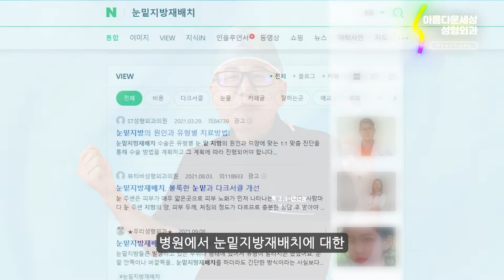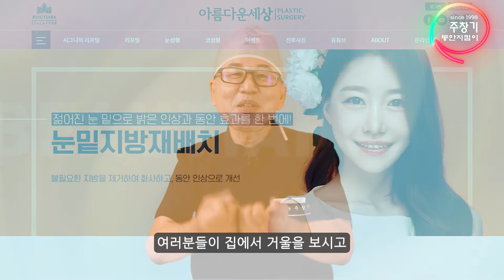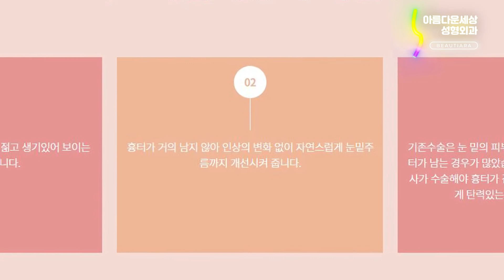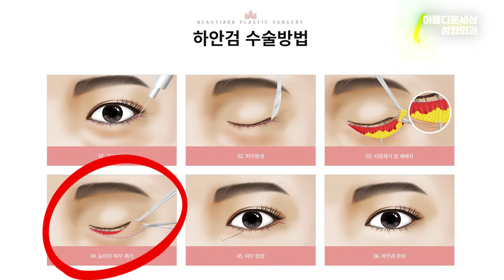이런 분들이 하안검 수술을 해야합니다! 눈밑지방재배치와 하안검의 차이점부터 알고 가실게요~!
눈밑지방재배치를 하면
눈처짐, 눈밑주름, 다크서클, 불룩 튀어나온 지방까지
모두 개선할 수 있다고 생각하시나요?
NO!

눈밑지방재배치만이 유일한 개선방법이 아닙니다.
나이에 따라, 주름 유무에 따라 어울리는 눈 수술법을
아름다운세상 주창기원장님이 자세하게 알려드립니다.

눈밑 처짐과 주름 때문에 나이보다 훨씬 들어보여서 고민이신 분들!
눈밑지방재배치? 하안검?
무슨 수술을 해야할지 모르겠다면 오늘 영상을 주목해 주세요!
영상을 보시고 본인은 어떤 수술을 하는게 더 적합한지!
자가 진단해보세요~!

영상을 즐겁게 시청하셨다면♥ 좋아요, 구독 꾹꾹:)
눈성형에 대한 궁금한 점이 있다면? 댓글로 남겨주세요!

※ 성형수술은 개인에 따라 염증, 출혈, 멍, 신경손상 등의 부작용을 일으킬 수 있으니 주의하시기 바랍니다.
※ 본 영상에 사용된 사진은 환자분의 동의를 얻어 사용되었음을 안내드립니다.

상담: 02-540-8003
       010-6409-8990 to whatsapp